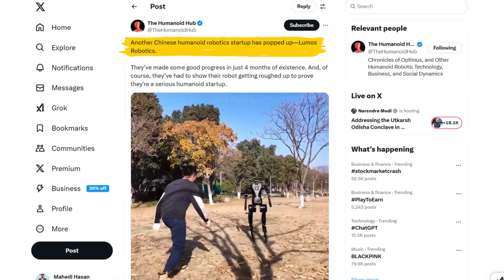The TERRIFYING Truth About China's Ai Robot Army | New Humanoid Unveiled!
Discover the chilling advancements in China's AI revolution! This is not science fiction—it's happening now. China's humanoid robot army is pushing the boundaries of artificial intelligence, reshaping the future in ways that will leave you speechless. What does this mean for humanity? Are we on the brink of a new era, or are we heading into uncharted territory with unpredictable consequences? From cutting-edge humanoid robots to AI breakthroughs that blur the line between man and machine, this is the video you cannot afford to miss. If you’re fascinated—or even a little uneasy—about the rise of AI and robotics, hit play now. Don’t just watch the future—be ready for it.